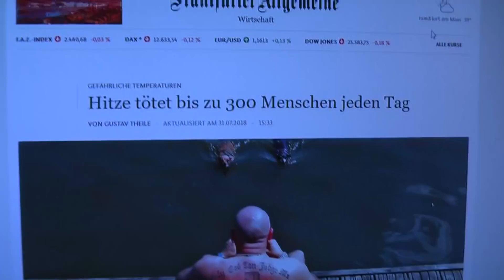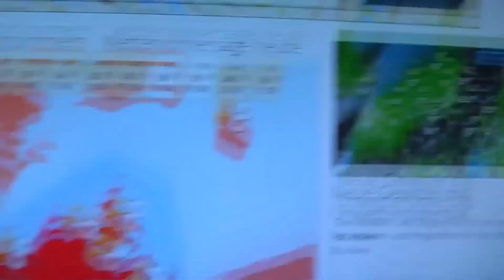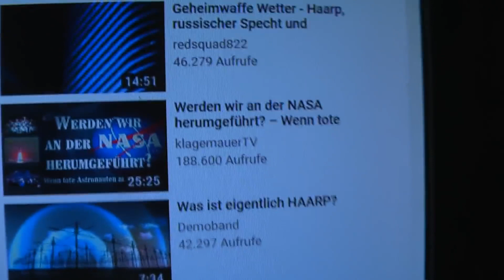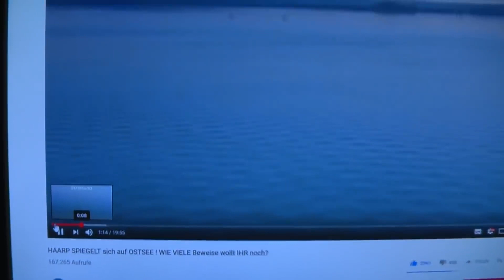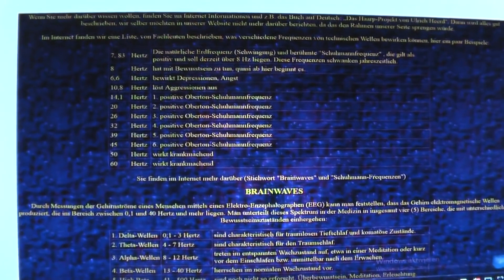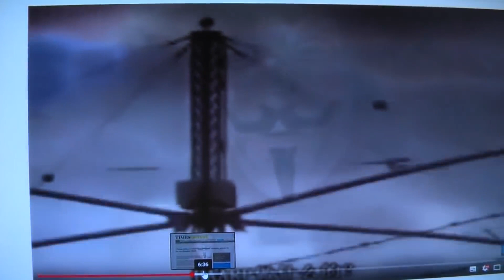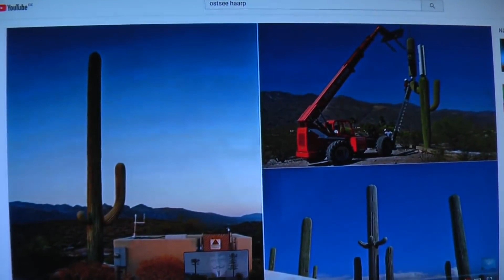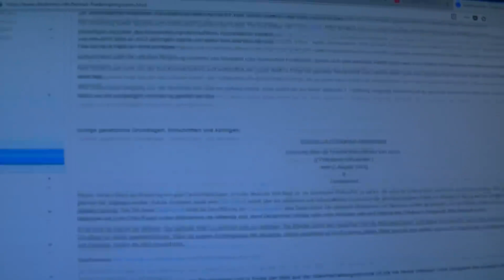09 Hitze Dürre Haarp Wetterwaffen töten 300 Menschen pro Tag staatenlos